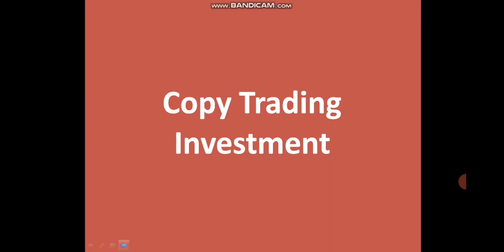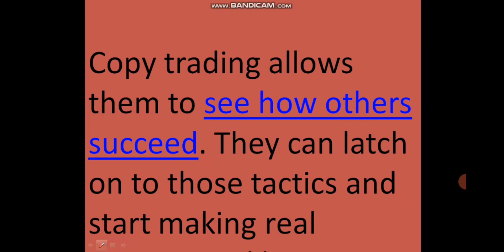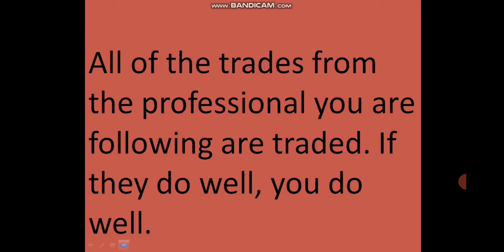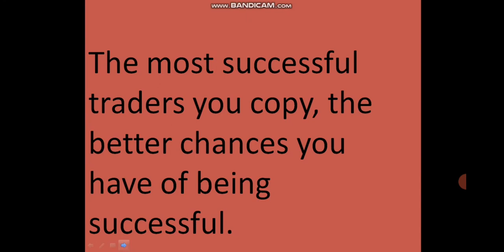Forex Copy Trading Investment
This video is all about forex copy trading.
Best forex broker for Africa, especially Nigeria.